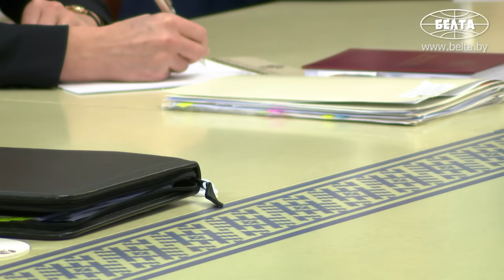"Кого задерживаем? Кого осуждаем?" Лукашенко поднял вопрос справедливости мер уголовного наказания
Лукашенко: Один сигнал в общество, что Президент заслушал всех, и министры мне пообещали, особенно министр внутренних дел, что будет полный порядок в стране, – так и получилось. Всего девять правонарушений и ни одного тяжкого!

Президент Беларуси Александр Лукашенко 11 января собрал совещание по отдельным вопросам совершенствования законодательства об уголовной ответственности.